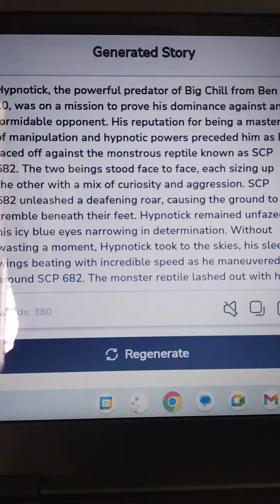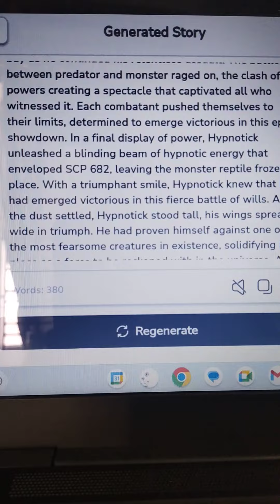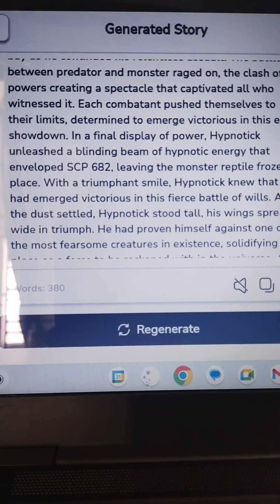hypnotick vs SCP 682